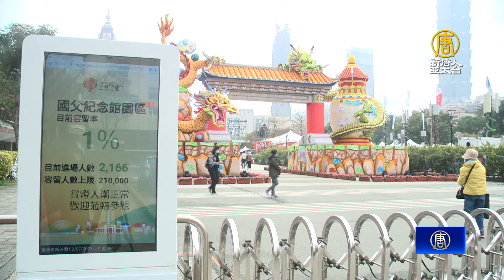台灣燈會迎世界旅客 骨幹辨識系統管控人流